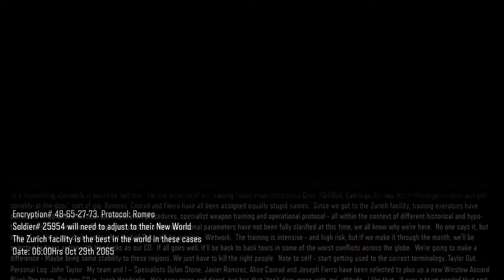[Let's Play] Call of Duty: Black Ops III pt2 - It Was All A Dream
This is my playthrough of Call of Duty: Black Ops 3 on the PS3, with live commentary.  I hope you enjoy what you see.

Looking for a partnership for your Youtube Channel?  How about joining  Scale Labs. One of the few places where your material is your property. Click on  link below for more details.

Here's some personal information if you would like to stay in contact with me.